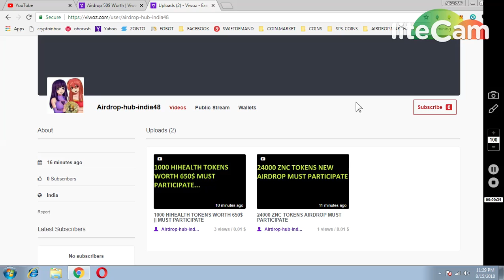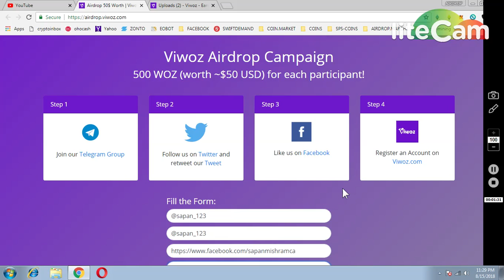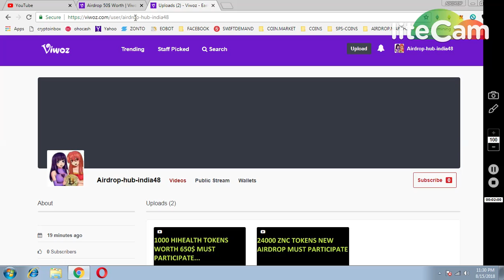600 VIEWOZ. TOKENS WORTHG 60$ MUST PARTICIPATE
(COINS WILL BE RECEIVED ON VIEWOZ WALLET)
1) JOIN MY FACEBOOK GROUP(CRYPTOHUB) FORTOKEN EXCHNG